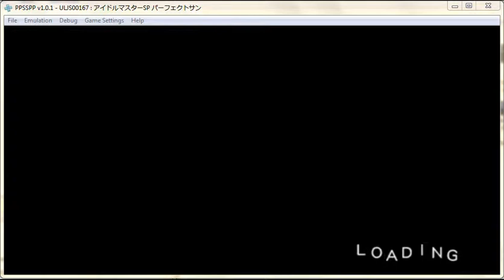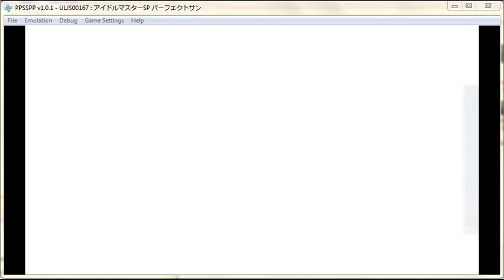Idolmaster SP Partly Eng Patched WNGI Perfect Sun Haruka 2nd Iu Prelim End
Poor Kuroi! Being denied by both girls so promptly! I feel sorry for him... Lol! Why am I not surprised? Well, his methods doesn't really endear him with others as it is so pragmatic but still... Ouch!

Well, I decided to finish Haruka's Story and Free Play Modes at least once before doing Story until the 1st Rival Auditions and see if my theory on RA is right before going to AD/OLAD and other vids thanks to those who recently commented in my SP vids.

Anyway, my question bellow still stands. If you can comment on how to win the rival audition then I would be very much thankful as I'm still thinking I can get it by finishing story mode on each 3 games at least once. Feel free to correct me as there is no guide on the web about it.

I read in the producer status that you can succeed in the rival audition but I was never able to do so. Anyone here who is watching know how. I' think it might become available when you finish the story mode of all three idols in their respective versions or maybe the chat with Takagi that ask if the rival production is sabotaging auditions which I seem to not be seeing anymore. I'm hoping it's the former.

I'll also share to everyone watching something about the Chance Promotions in case some think that I'm showing false info.

Okay, for Chance Promotions there are two things 2 things to remember about it.

1. It rarely shows, so count yourself lucky if you do although

2. When it does show there is a chance that the last choice will all give you either bad or perfect end in the promotion so if you get bad, reset and try getting it again. Yeah it is pretty annoying and the higher rank ones (C, B) as well as Chance 2s has a higher chance for giving you a bad end so you might need to try getting it at least 2+ times before you get the perfect one. If your maximizing your weeks then this is the annoying way to go, if not, go for the regular ones. On the Bright side, all choices before the last one does not affect the result so you are free to choose.

Now for my own questions that I answered myself.

1st is the Rank S requirement. 1st you need to be at least Rank B or A, then Do and win all Special Auditions. If you became a Rank A after doing that then all you need to do is do one more audition to level up. that is if there is no more required fans number for next level up. If your Rank A and have not done any special auditions then chances are that your stuck there unless you've done two auditions that have only limited availability. Those are Rookies and Longtime. The 1st one seems to be only available before 10+ weeks passed so if you can then do that 1st. The 2nd appears after 20+ weeks has passed though it also seem to reappear at later weeks so it isn't as easily missed as the 1st though I did not note when it reappeared so you'll have to check auditions regularly for it. Anyway back to doing special auditions at Rank A. If you had done and won the 2auditions I said before then doing some of the special auditions of special 2 and 3 will give you rank S as i got in my latest story mode play. You don't need the Dance, Visual, and Vocal Masters, though you will need those 3 to get from rank b to rank a in free play mode.

2nd is that goal you set in free play. You can only get it by finishing free play with the goal conditions met. So you will need to finish free play mode at least at the same number of goals to get all the Oath Trophies.